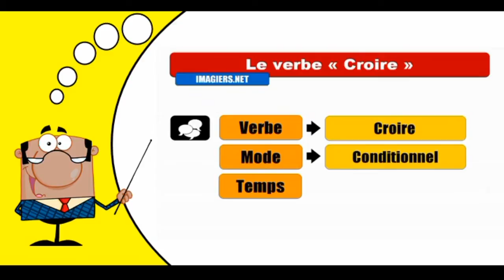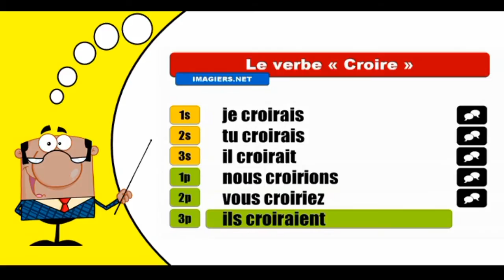Imparare la coniugazione francese I Croire I Conditionnel Présent